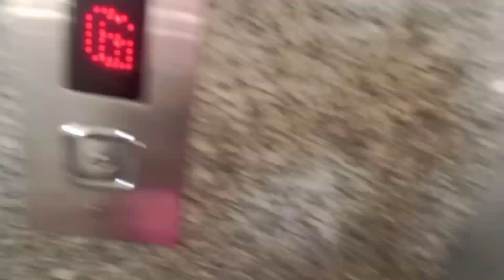Bhai dooj special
hello friends today new vlogg plz watch